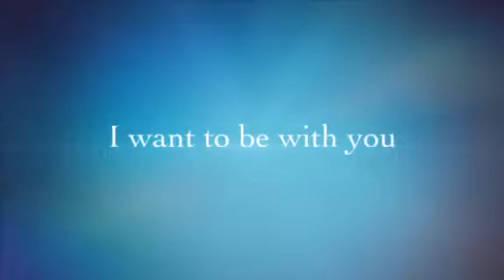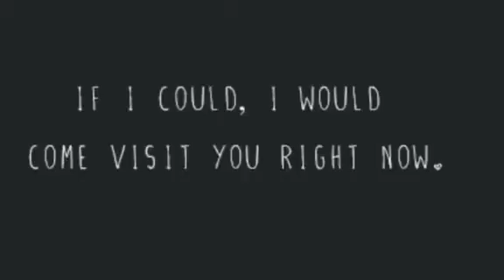Birthday Greetings to my beautiful wife